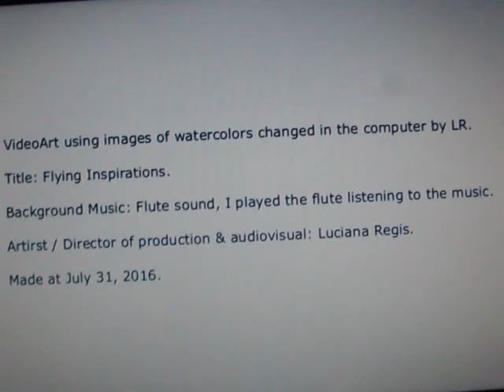Flying inspirations videoart by LR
Flying Inspirations Videoart by Luciana Regis

VideoArt using images of watercolors changed in the computer by LR.
Title: Flying Inspirations.
Background Music: Flute sound, I played the flute listening to the music.
Artirst / Director of production & audiovisual: Luciana Regis.
Made at July 31, 2016.

I opened a Yogi philosophy book and I saw the text below that I had marked in the year 2014. It was speaking of cosmic knowledge. The Cosmic Consciousness.

The light atom, helping to compose the ray, does for a moment its connection with the Central Sun; a drop in the ocean do for a moment its relationship with Spirit Ocean.

It is talking about an intense experience of joy - one thing above another pleasure that makes sense - the sensation of absolute joy ... and the memory of this great joy, the reflection of its light, persists in the soul forever. Who once experienced it, it is then always more joyful and happy, like having a hidden and secret source of joy that can drink, when the soul has thirst ... it makes the heart guess.

Everything seems to become clear.

The soul feels courage or perhaps better to say there is not fear - not reason to fear exists and it disappears.

The absolute goodness of the entire universe took its place.
Let the person transformed into another being; never the same as it was before.

The soul simply KNOWS, intuition is the guide of the soul, it is sure to succeed trust in this!

Texts of a topic entitled Mantras and Meditations, Book: Advance Course Yogic Philosophy - Yogi Ramacharaca.
Note: In 2014, I did experiences directing books to Ajna chakra (third eye), closed eyes and randomly opened the book, asking a mental orientation or ask a question, or just opened at random, and this was one of the books that I opened and after I read what appeared on the open pages, I marked what I felt to be interesting, the texts above are of two pages.

And incredibly yesterday happened one inspiration and I wrote things  talking about similar idea, but I did not remember these texts,  I opened by chance and read what had marked, I felt an immense joy. X :)
I believe that synchronicity is a right direction, as the superior intelligence saying: _ It is on the right direction! Steady and forward! Joy Always! (for all situations)
In 2015, produced a series of watercolors, something in line as a higher view, gratitude, love and sensuality for an artist who is already part of my life for many years, only to express feelings through art: with great respect, value for her work, friendly admiration, affection and unconditional love. Blessings!

Universe blesses musical beings, artists, arts and all nature!
Love always!...
Luciana Regis